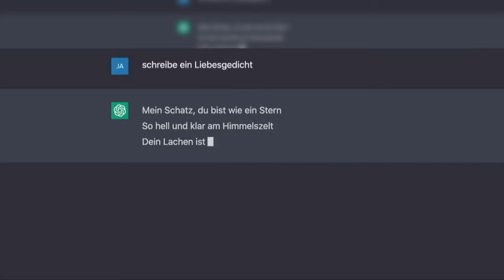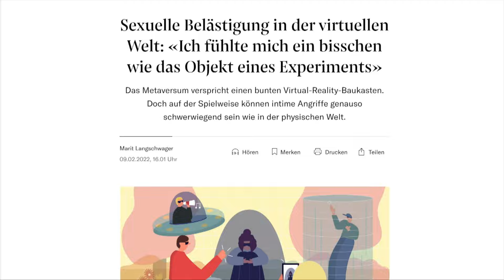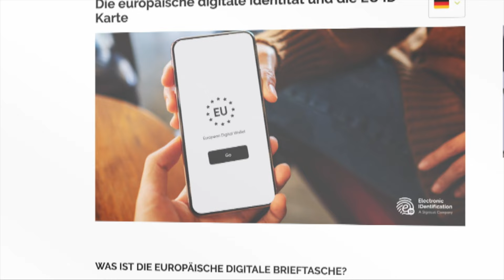Digitaltrends 2023: KI in allen Lebenslagen, Metaverse und mehr ... | Netzkenner Jörg Schieb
CHAPTER
0:00 Einführung
2:17 Ki als Popkultur
2:38 KI beim Einkaufen
3:04 Chat-GPT3
3:32 Metaverse
05:05 Digitale Identität